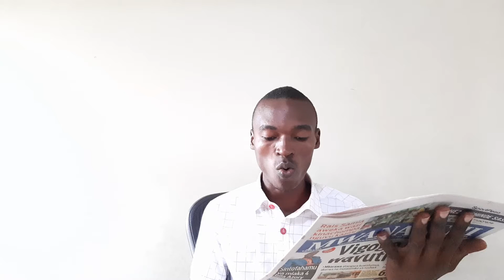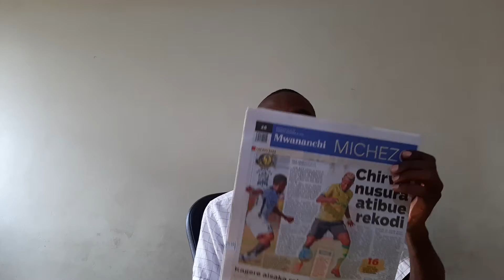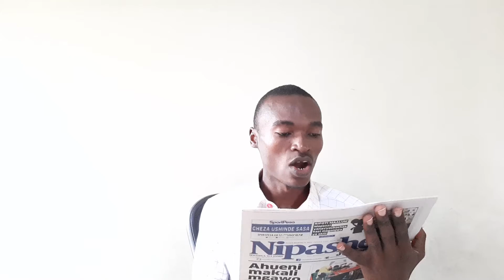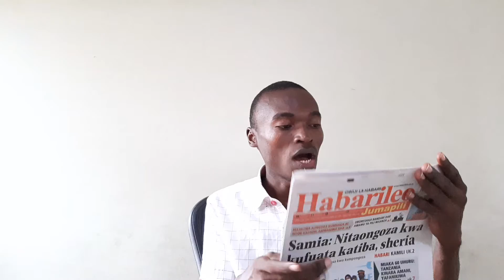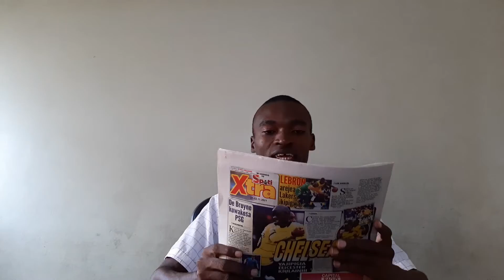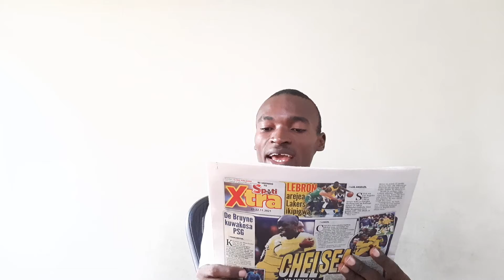CHIMBO:CHAMA AKABIDHIWA KWA PABLO,YANGA YAWAANDALIA SIMBA BAO NNE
Novemba 21 ndani ya Chimbo, Chama akabidhiwa kwa Pablo,Simba kujenga viwanja vitano vipya.

Yanga yawaandalia Simba bao nne na habari nyigine ni kwamba matajiri wawafuata Fei Toto,Mukoko Yanga.